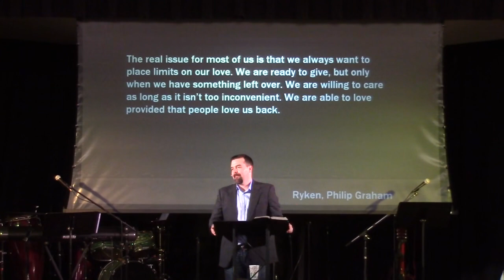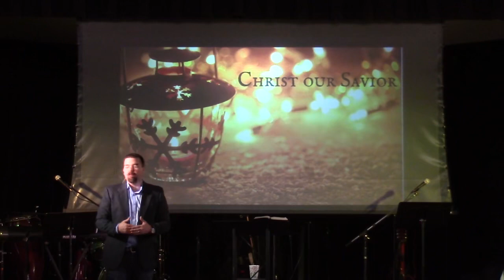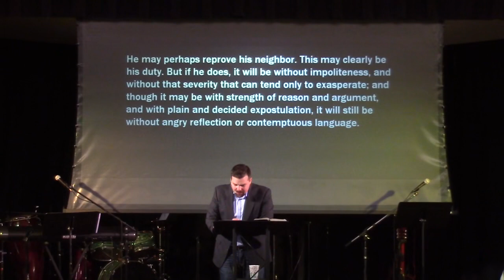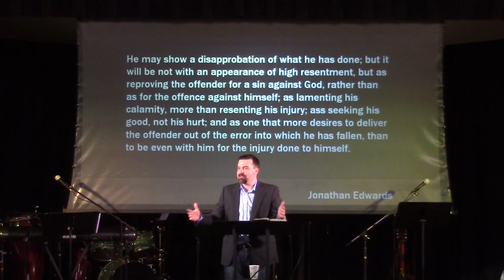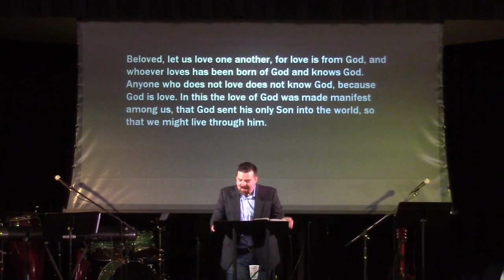Grace, Legalism, and our Relationships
The Grace of God that has saved and transformed us must be reflected in our relationships with others.